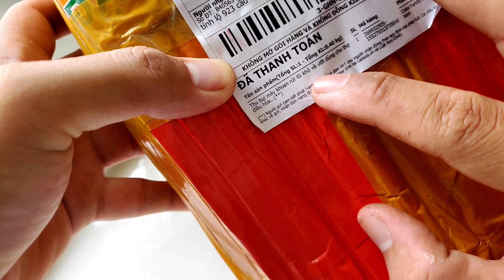Dụng cụ thu bụi máy khoan rút lõi điều hòa máy lạnh đa năng